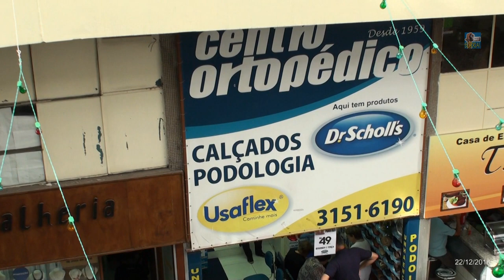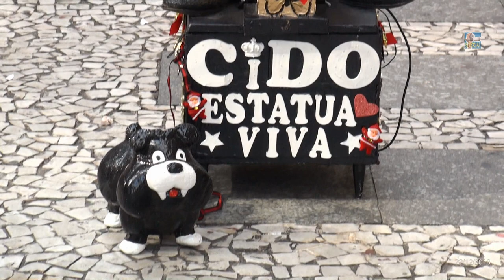Nova Barão - Centro de SP - 22/12/16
Centro de São Paulo nas proximidades da Praça Ramos de Azevedo, três dias antes do Natal.

Gravado em 22/12/2016 - Quinta-feira
São Paulo - SP